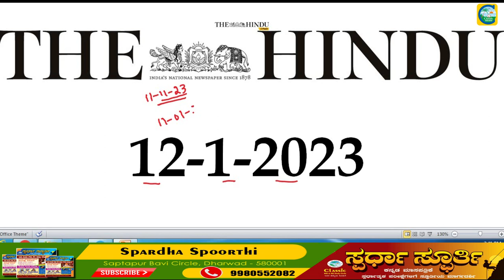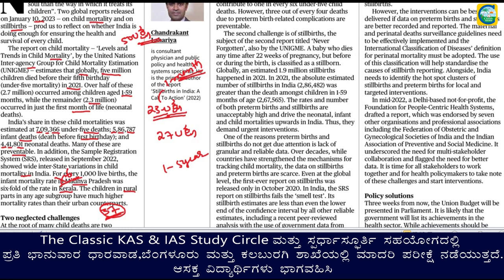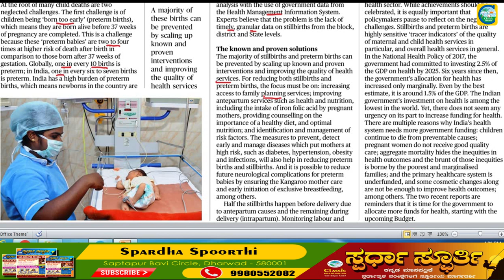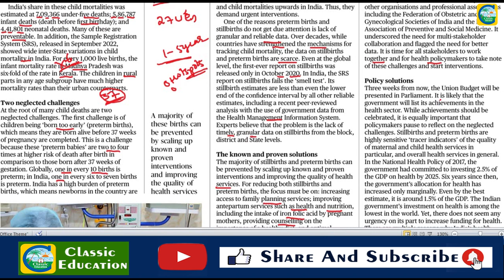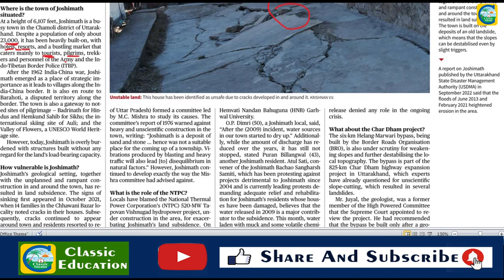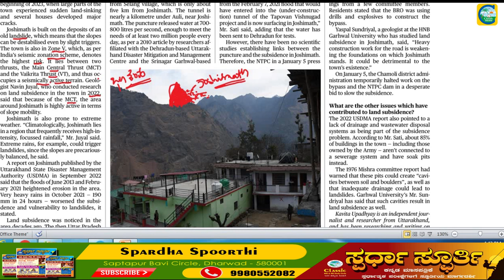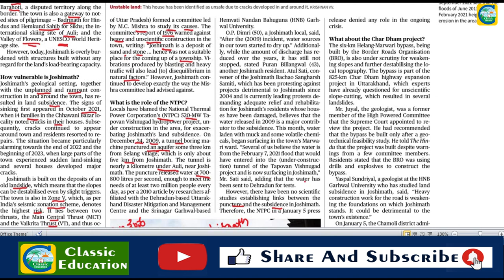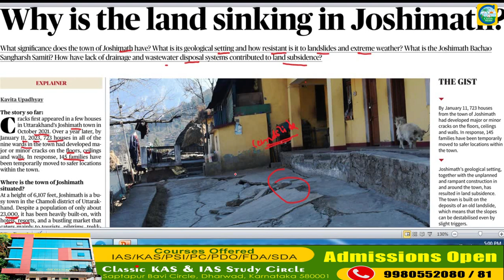Current Affairs 12th January || The Hindu Newspaper Analysis || Editorial Analysis